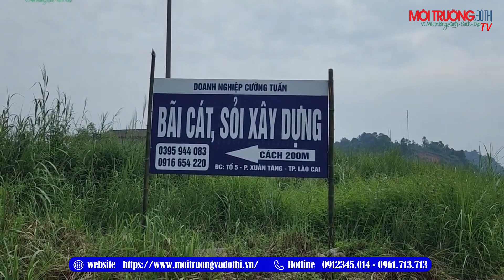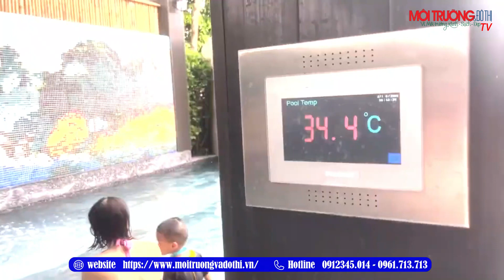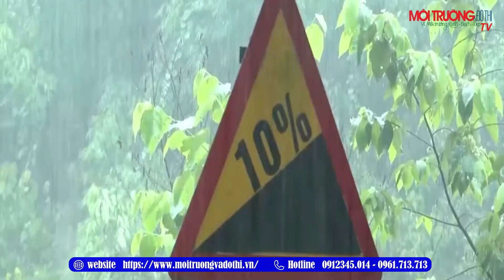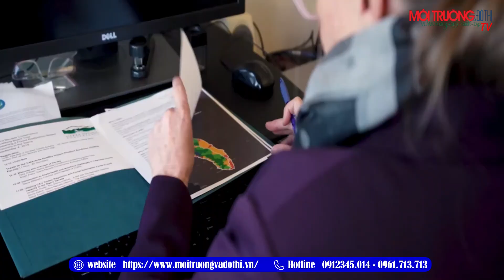Bản tin Môi trường số 38 ngày 31 tháng 10 năm 2023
Bản tin Môi trường số 38 ngày 31 tháng 10 năm 2023 của toà soạn Môi trường và Đô thị Việt Nam